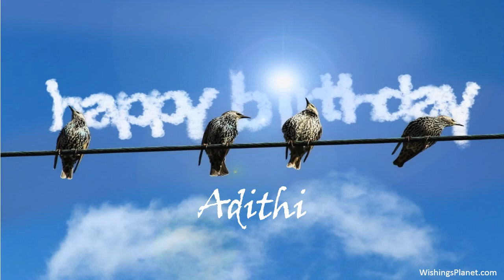Happy Birthday to Adithi